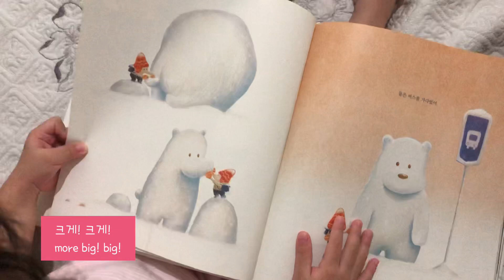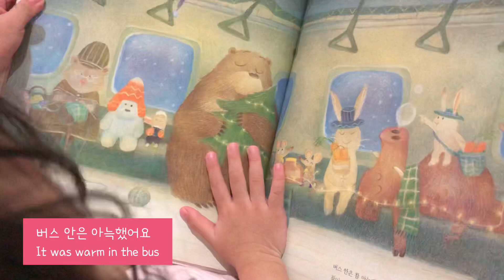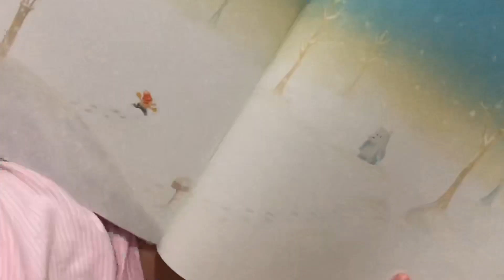솔리랑읽어요|두더지의소원|김상근|유아독서|33개월독서|동화책추천|4세동화|readwithsolri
두더지의 소원

눈덩이라서 버스를 탈 수가 없어요
그래서 커다란 곰 눈사람을 만들지만 커서 버스를 탈 수가 없지요. 그래서 다시 작게 만들었어요. 그리고 별똥별에 소원도 빌어요. 이 친구와 집에 같이 갈 수 있기를..
그렇게 버스를 겨우(?) 탔는데..
너무 따뜻했던 버스안에서 두더지가 잠이 들어요.
일어나 보니 친구가 없어져 버렸어요.
친구가 올까봐 버스에서 내려서도 한참을 서있어요.
집에 돌아와 할머니 품에서 한참 울기도 하죠.
잠도 좀처럼 오질 않아요. 친구가 생각나서요..
그리고 새벽무렵 할머니가 밖에 누가 왔다고 하지요.

달려나간 그 곳엔 눈사람 친구가 서 있어요.

그 하얀 눈밭에 두더지와 눈사람 친구가
가슴 뭉클하게 예뻐요

솔리랑 같이 읽어봐요 :-)